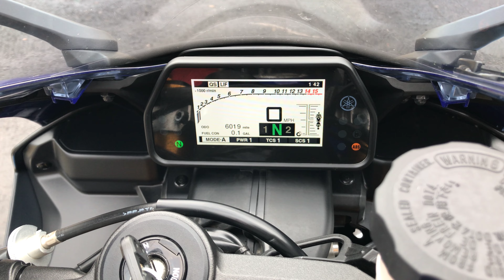Onyx Moto / 2016 Yamaha R1 / Sport Bike Walk Around Clip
In 2015 Yamaha reinvented the YZF-R1 with an all-new engine, plus an incredible array of electronics lifted from the MotoGP racetracks. Buried in the R1 is a six-axis Inertial Measurement Unit that gives the traction control, slide control, anti-wheelie control, quickshifter, launch control, and linked ABS all a better idea of exactly what the bike is doing while they are doing their fully adjustable jobs.

This bike has been through our service department and passed an 89 pt. reconditioning & inspection process. Some of the points include a oil & filter change, flush and bleed of all brake/clutch fluids, inspection of all wear items, an electrical & charging system test, safety & lighting check, adjustment of controls, torque check of major fasteners, a diagnostic check with a scanner, and of course a test ride to check for proper operation of the bike. Our techs also mounted and balanced a new set of tires.

We're pleased to present this R1 featured in Team Yamaha blue bodywork and matching blues wheels. Brought to us by it's only owner with only six thousand miles, there are some basic goodies already installed-- such as the auto-blip kit from FTECU that activates the fast clutch-less downshifting.

Vin: JYARN39Y8GA000993

Miles: 6,019